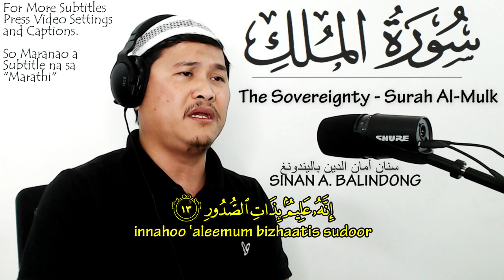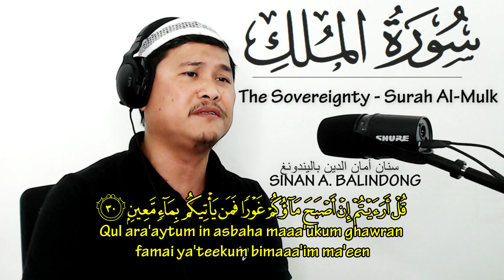Surah Al Mulk The Sovereignty Surah 67 with subtitles سورة الملك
The reward of reading the quran is great, but its reward is better and greater from Allah if you know and understand its content.

Albanian Captions
Azerbaijani Captions
Bangla Captions
Bosnian Captions
Chinese Captions
Czech Captions
Dutch Captions
English Captions
Filipino Captions
Finnish Captions
French Captions
German Captions
Hausa Captions
Indonesian Captions
Italian Captions
Japanese Captions
Korean Captions
Malay Captions
Malayalam Captions
Maranao Captions
Norwegian Captions
Persian Captions
Polish Captions
Portuguese Captions
Russian Captions
Somali Captions
Spanish Captions
Swahili kenya Captions
Swedish Captions
Tamil Captions
Tatar Captions
Thai Captions
Turkish Captions
Urdu Captions
Uzbek Captions

Jazakallahu Khairan!